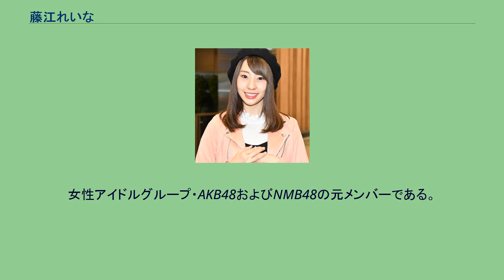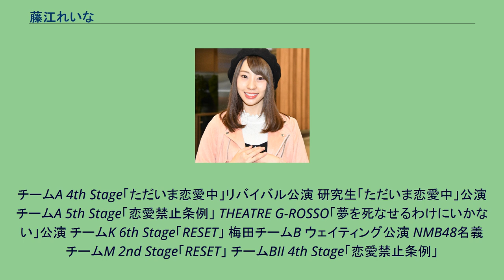藤江れいな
藤江 れいな（ふじえ れいな、1994年〈平成6年〉2月1日 - ）は、日本の女優、タレント。
女性アイドルグループ・AKB48およびNMB48の元メンバーである。
イトーカンパニー所属。
2007年 2008年 2009年 2010年 2011年 2012年 2013年 2014年 2015年 2016年 2017年 NMB48名義 AKB48名義 NMB48名義 AKB48名義 AKB48名義 ひまわり組 1st Stage「僕の太陽」（初出演、2007年7月14日） チームB 2nd Stage「会いたかった」 ひまわり組 2nd Stage「夢を死なせるわけにいかない」
チームA 4th Stage「ただいま恋愛中」リバイバル公演 研究生「ただいま恋愛中」公演 チームA 5th Stage「恋愛禁止条例」 THEATRE G-ROSSO「夢を死なせるわけにいかない」公演 チームK 6th Stage「RESET」 梅田チームB ウェイティング公演 NMB48名義 チームM 2nd Stage「RESET」 チームBII 4th Stage「恋愛禁止条例」